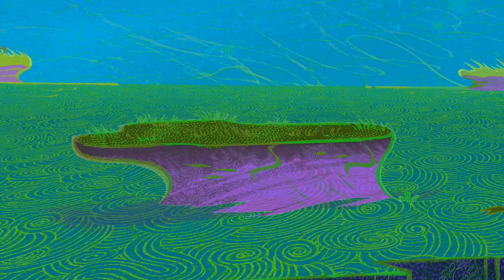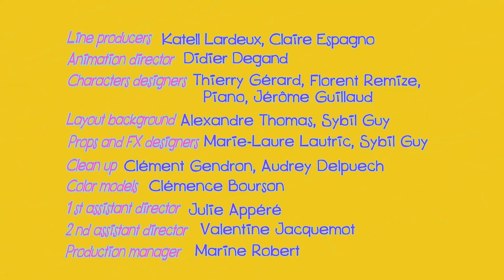Zig & Sharko 🤢 FISHING STICKS 🤢 WATER POLLUTION 🤮Cartoons for Children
Shark and Mermaid Cartoons for kids full episodes about fishing sticks

varas de pesca